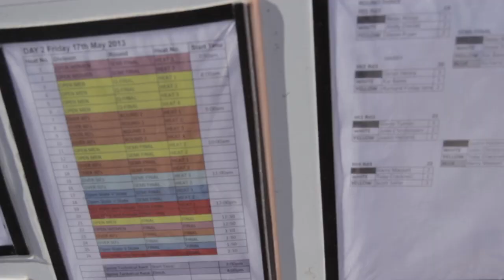Shoal Bay Resort and Spa Southern Cross SUP Festival 2013 Day 2